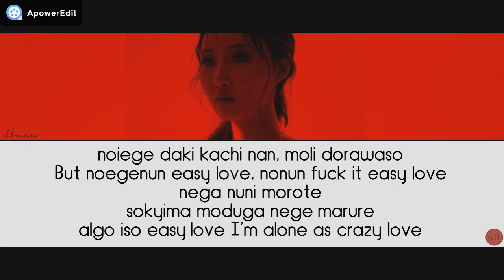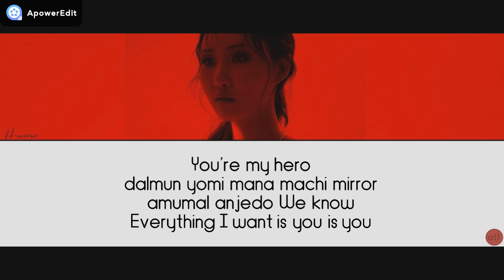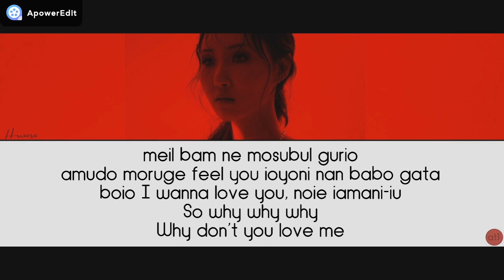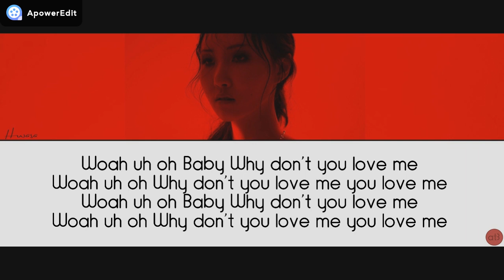HWASA "WHY" - PRONUNCIACIÓN (ESPAÑOL)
PRONUNCIACIÓN:

Oh~ In a world where you feel cold
You gotta stay gold, oh, baby (Yeah)

noiege daki kachi nan, moli dorawaso
But noegenun easy love, nonun fuck it easy love
nega nuni morote
sokyima moduga nege marure
algo iso easy love I'm alone as crazy love

You're my hero
dalmun yomi mana machi mirror
amumal anjedo We know
Everything I want is you is you

ne mam chugo, modungol bultewo
noegero ganun nega anboio
Why don't you love me
Why don't you need me

Woah uh oh Baby Why don't you love me
Woah uh oh Why don't you love me you love me

jiangiman gaduke
we nege bomul chuoso
woah woah~ dorikigien
moli dorawaso woah~
But noegenun easy love

meil bam ne mosubul gurio
amudo moruge feel you ioyoni nan babo gata
boio I wanna love you, noie iamani-iu
So why why why